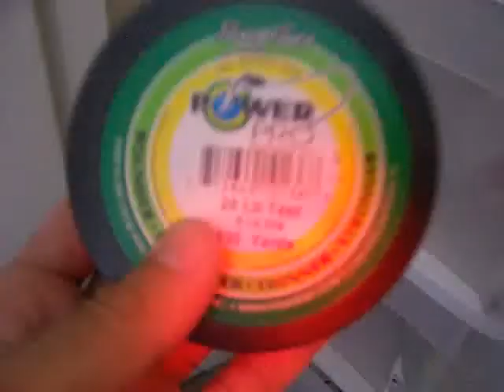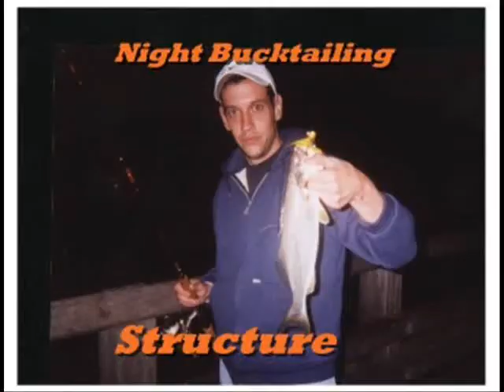New Jersey Weakfish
Fall Schoolie Weakies